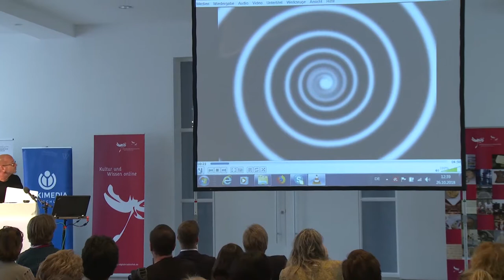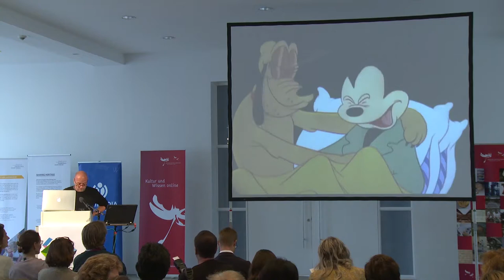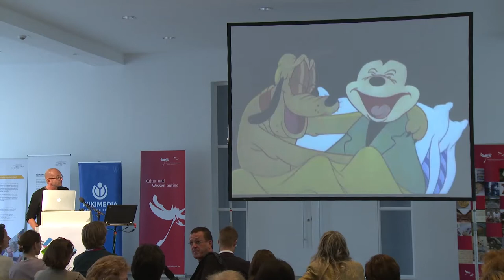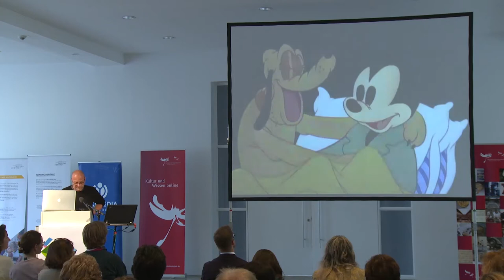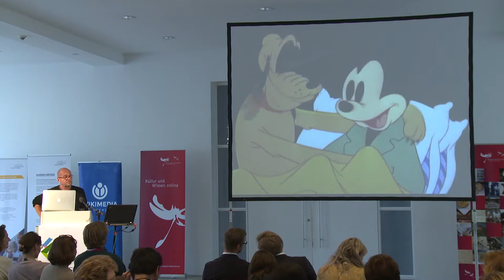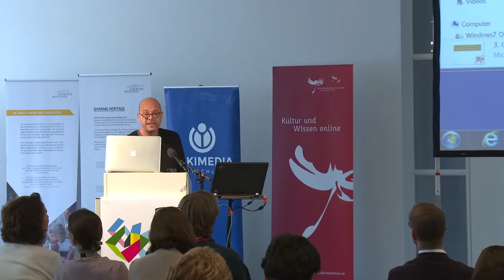Zugang gestalten! 2018 - Martin Arnold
Tiere, Dresseure und das Urheberrecht: Was wir von Mickey und Disney lernen können